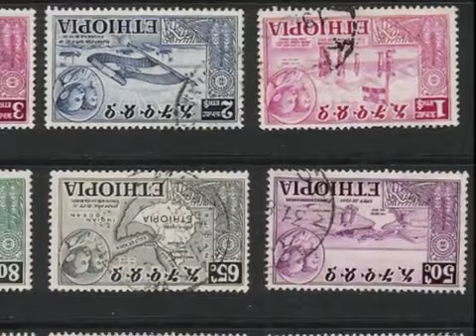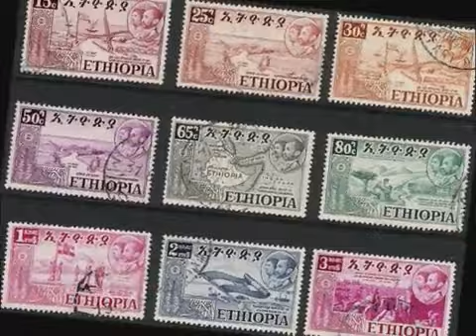Ejigayehu Shibabaw ( Gigi ) - Emiye Ethiopia